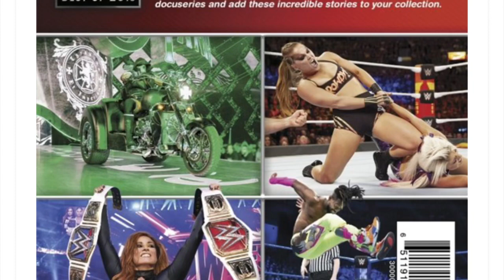Best Of WWE 24 2019 DVD Cover Revealed